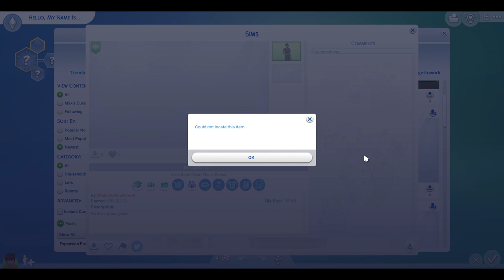Seasons Cas Challenge - Autumn - The Sims 4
If you have any content suggestions, let me know!

📖 I am an indie author and you can get my book here:

The Ballad of Féarra: A Modern-day Epic Fantasy